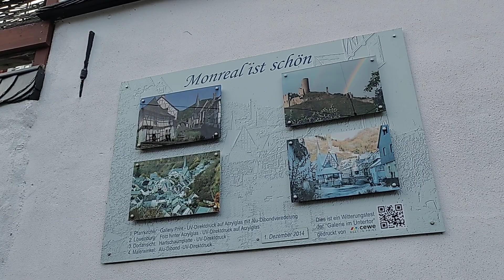Phillipsburg or Philipps castle# Sightseeing Tour in Monreal Eifel Germamy🇩🇪# Part 3#